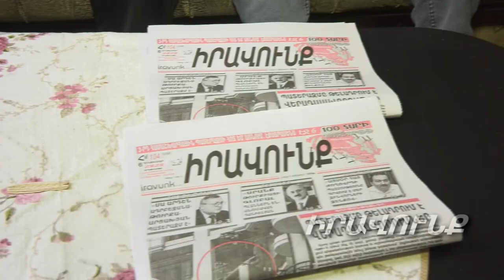ՍԻՄ նախագահը այցելել է ՍԻՄ-ականների կողմից ապաստան ստացած արցախցի մեր հայրենակիցներին